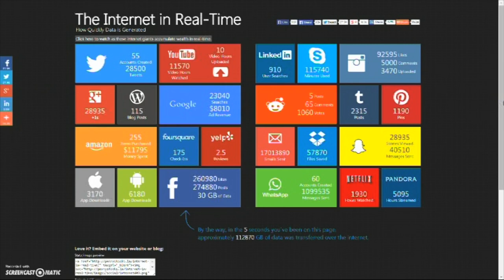What to do with so much content???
Because I find it easier to express myself through videos and complain about not contributing enough online - here I am vlogging :)

Hopefully one of many more to come, my style is short bits of subjects that fascinate me - the future of technology & cinema and the people that consume it.

Sources that come up are from:

0:24 AsapSCIENCE
0:40 I forgot my phone by Charlene de Guzman
0:45 Star Wars A New Hope (1977)
1:19 Internet in real time
1:34 Bruce Almighty (2003)
2:32 Sherlock (2010) BBC - season 1 episode 2